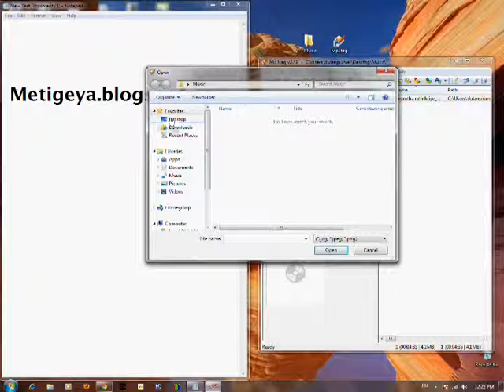how to use mp3 tag software